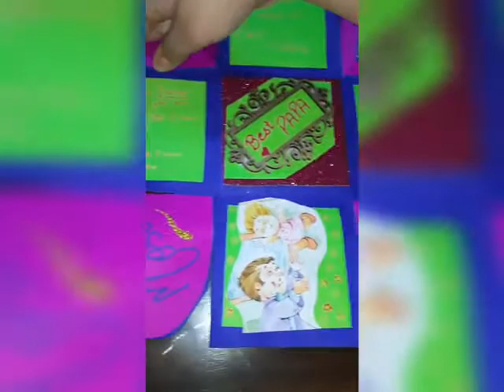Fathers Day explosion card creative # Dad&Daughter